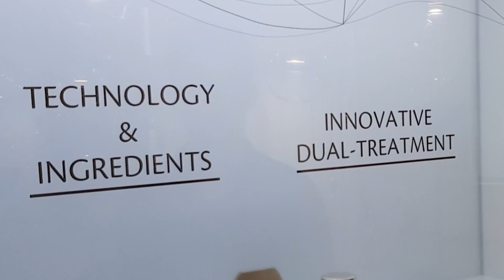Transparent Touch Screen - Clé De Peau Beauté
Custom made transparent LCD screen with capacitive touch sensors with UI and graphics tuned to work in a transparent environment.